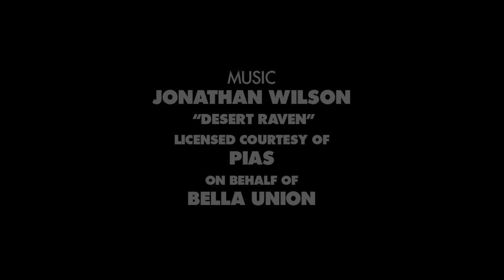Mark Appleyard's "Globe" Part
Our 2003 SOTY could coast on his effortless style alone, but he’s still in the streets flipping onto hubbas and rails like a true pro. Witness the glory and the grace.